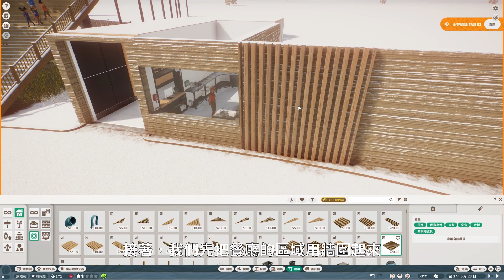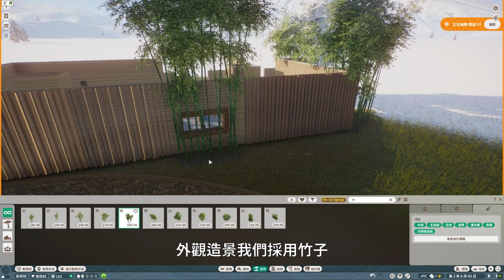[動物園之星]雪之國打造鼎泰豐餐館(Planet Zoo, Din Tai Fung, restaurant building tutorial)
大家好，歡迎來到[有好事發生]
今天我們要在雪之國打造鼎泰豐

相關連結
[動物園之星]我的老天鵝啊!怎麼變降!! |農場動物套件 |planet zoo Barnyard Animal Pack

[動物園之星]如何將動物園之星建造得漂亮，雪之國新開張!!![ Planet zoo , building tutorial]

動物園之星最新資料片-大洋洲套件-一起來看看袋獾，塔斯馬尼亞的惡魔(Planet Zoo: Oceania Pack, Tasmanian Devil, Sarcophilus harrisii)

影片資料
鼎泰豐